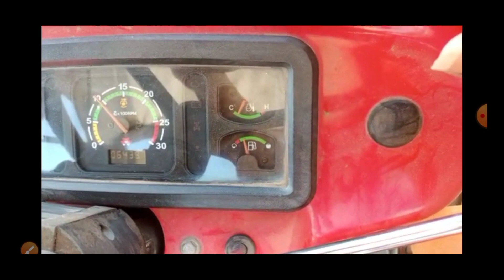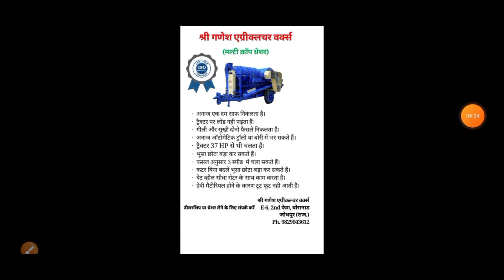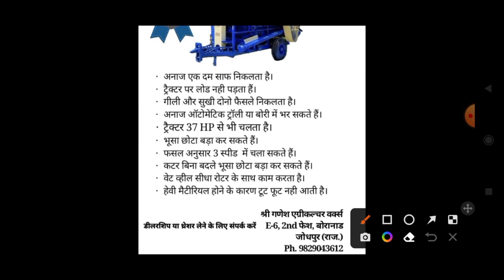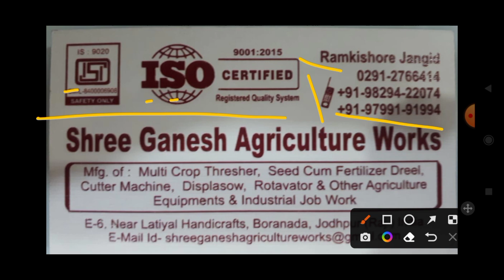Shree Ganesh Agricultural Works jodhpur (raj) अधिक जानकारी के लिए वीडियो को पूरा देखें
*Shree Ganesh Agricultural Works Jodhpur

*E-6, near LATIYAL HANDICRAFT, 2ND PHASE, Boranada, Rajasthan 342001

*contac :-
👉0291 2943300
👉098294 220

1.धार लगाने का सही तरीका

2. अनाज के दाने उठाने पर क्या करें

3. अनाज के दानों के टुकड़े करने पर क्या करें

**हम हमारे इस यूट्यूब चैनल के ऊपर कृषि यंत्रों से संबंधित वीडियो लाते हैं अगर आपको भी कोई कृषि यंत्र खरीदना या बेचना हो तो हमारे व्हाट्सएप नंबर पर संपर्क कर सकते हैं

**राजस्थान फायदे का सौदा फेसबुक ग्रुप
** राजस्थान फायदे का सौदा फेसबुक पेज

multicrop thresher
Old thresher
ajeetgarh thresher machine
manohrpura thresher machine
jala bhoot thresher machine
vishwakarma thresher machine